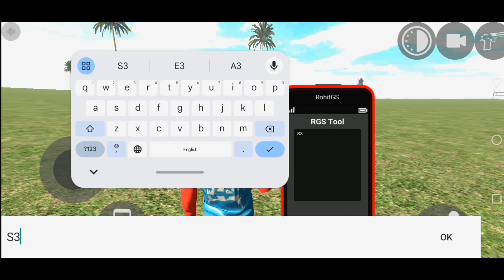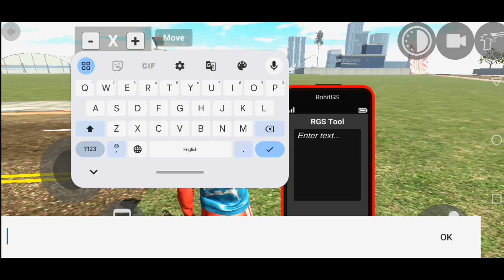Indian Bike Driving 3D New Update Dron View Cheat Code + Props Cheat Code || The Sk Gamerz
Indian Bike Driving 3D New Update Secret RGS Tool Cheat Code + Props Cheat Code || The Sk Gamerz ||

This Game Name  :- Indian Bike Driving 3D